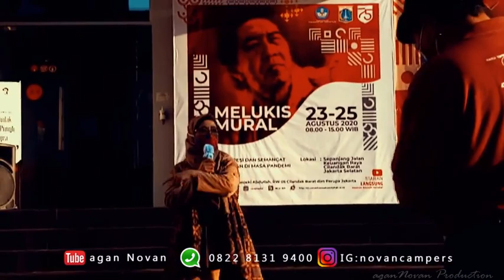Lukis mural Museum Basoeki Abdullah Jakarta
Dalam mengisi kegiatan menyambut HUT kemerdekaan RI ke 75/museum Basoeki Abdullah didukung warga dan camat setempat mengadakan kegiatan Melukis Mural//kegiatan yang dilaksanakan di lingkungan sekitar museum tsb dalam rangkaian mengisi kegiatan HUT kemerdekaan RI di masa pandemi//seperti apa kegiatannya/yuk tonton kreasi pelukis-pelukis mural jakarta//